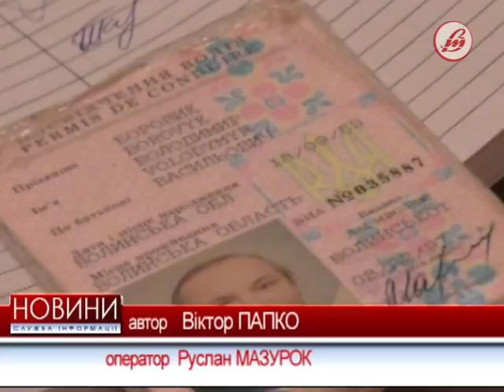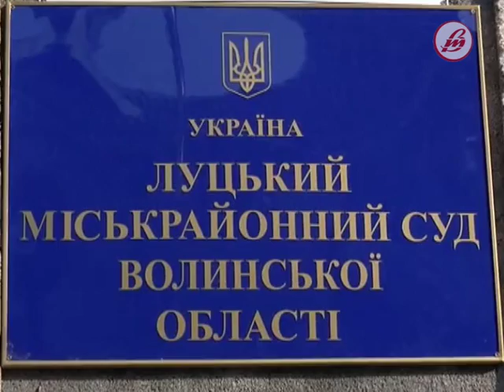Водієві-вбивці продовжили термін перебування під вартою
Батьку скандального бурштинового прокурора з Рівненщини Володимиру Боровику продовжили термін перебування під вартою ще на 2 місяці. Нагадаємо, 30 січня чоловік п'яним за кермом насмерть збив 35-річну жінку.